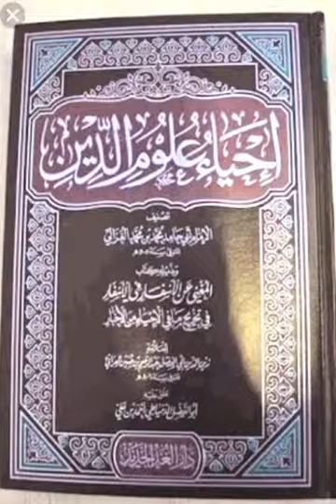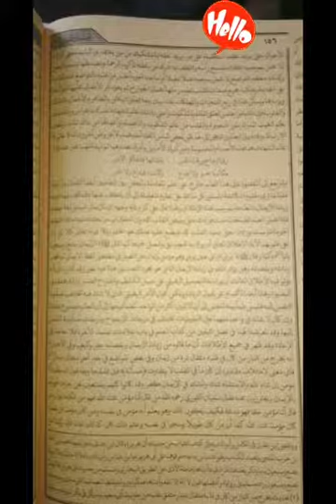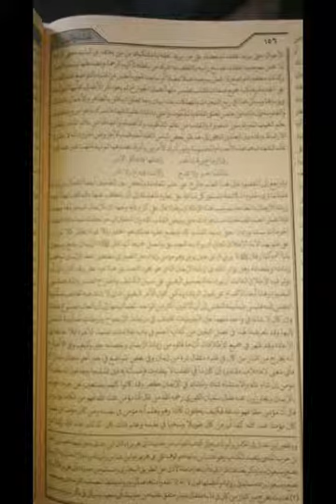Ihya ulumiddin Juz awal halaman 155 cetakan Surabaya